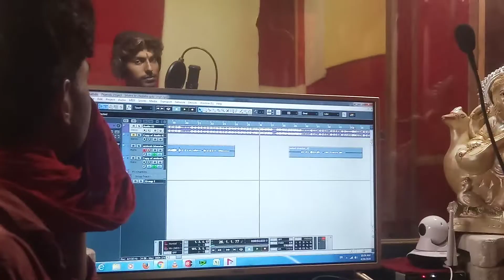Live recording singer- Golu singh ritesh lokgit lahnga pr chuaake poche lagal 8384027006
Audio video banwane ke liye sampark kre Shree parvathi digital recording studio pupri sitamarhi bihar  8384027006/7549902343